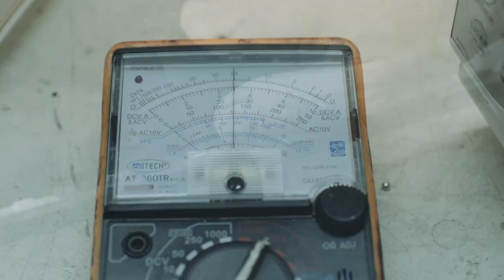JAMAS ELETRÔNICA E INFORMÁTICA